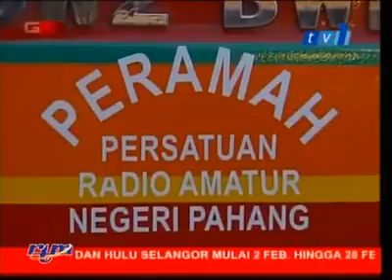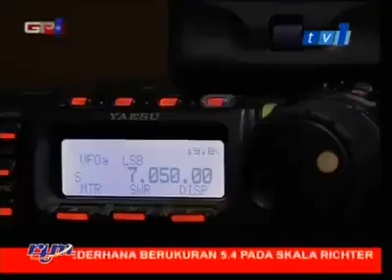Radio Amatur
Video from Romzi 9W2FRP